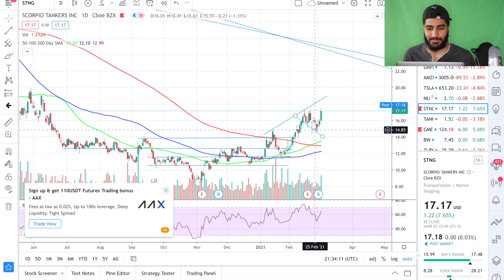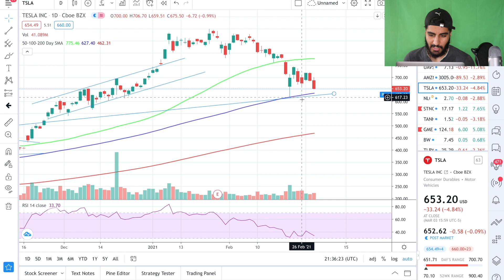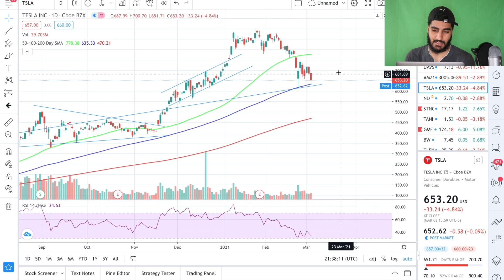AMAZON IS CRASHING (BUY THE DIP?)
This video goes over amazon and Tesla stock and their significant to the market correction we are in right now.